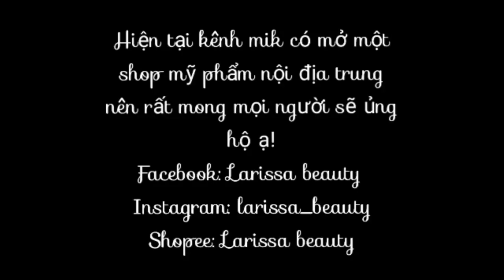CÙNG BẮT TAY VÔ BẾP LÀM BÁNH NGỌT CỰC ĐƠN GIẢN NHÌN LÀ THÈM🤤💖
Âm nhạc trong video này:
Best music in this video: